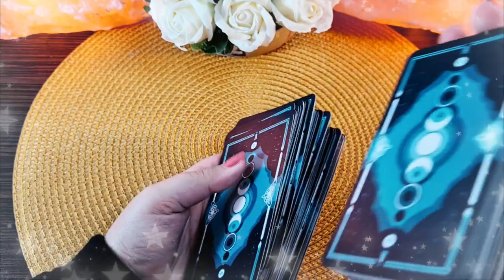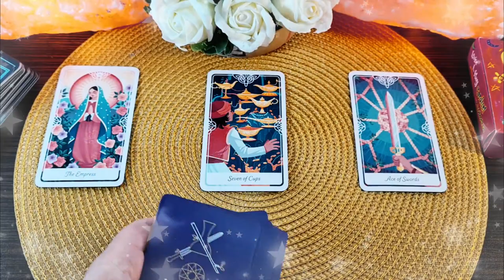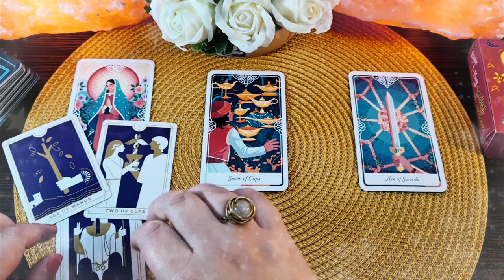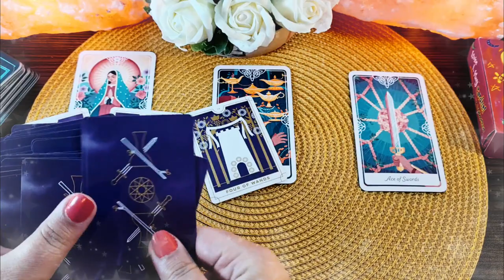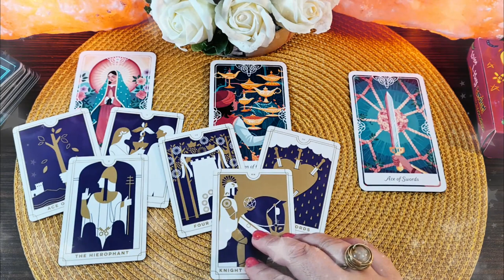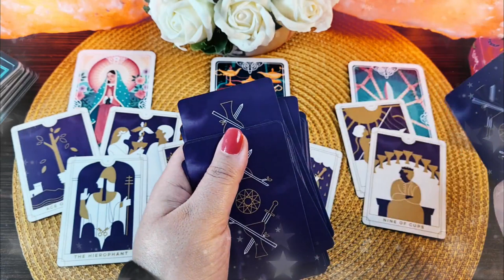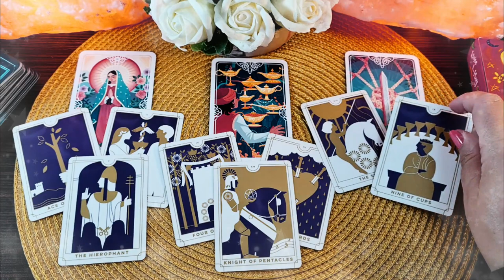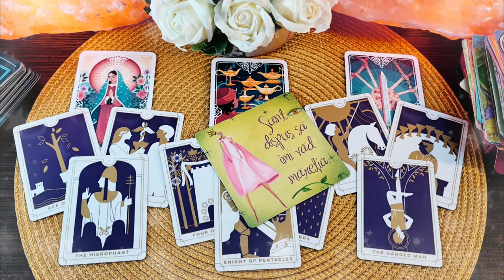Marți 25 Mai 2021 | 📅 Tarot zilnic | ❤️dragoste💊sănătate💲bani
În această etalare de tarot generală am extras 3 cărți pentru ziua de Marți 25 Mai 2021. Prima carte este pentru energia în dragoste  ❤️ a doua carte pentru sănătate ⚕️ și a treia carte pentru energia financiară 💲 (carieră, afaceri, bani). La final am extras și o carte oracol 🔮  din setul de cărți ale înțelepciunii. Aceasta este o etalare generală, prin urmare dacă nu rezonezi cu mesajul zilei îți recomand să vizualizezi analizele lunare pe care le-am pregătit pentru fiecare zodie în parte (dacă îți cunoști ascendentul vizionează mai întâi analiza lunară pentru acel semn zodiacal, pe urmă pentru zodia ta și la final pentru semnul zodiacal în care ai Luna natală sau o aglomerare de 4 sau mai multe planete). Dacă ai o anumită întrebare, sau o problemă care te macină îți recomand să vizionezi etalările de tipul alege-o-carte în care trebuie să te folosești de intuiția ta pentru a alege mesajul pe care trebuie să îl auzi acum (aceste etalări sunt atemporale, general valabile, indiferent dacă le vizionezi în ziua în care am extras cărțile sau peste câțiva ani, pentru că mesajul este ales de tine cu ajutorul intuiției).

Introducere 00:00
❤️DRAGOSTE💋  00:17
⚕️SĂNĂTATE💊 05:05
💲AFACERI, BANI, CARIERĂ💰 08:11
🔮 ORACOL – CARDURI DE ÎNȚELEPCIUNE 🧿 11:04